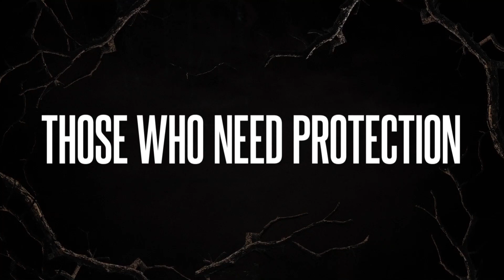The Birch – Official Trailer | Facebook Watch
A teenager seeks out the help of a monster who lives in the woods. Based on the short film “The Birch”.

Starring:  Midori Francis, Xaria Dotson, Marguerite Moreau